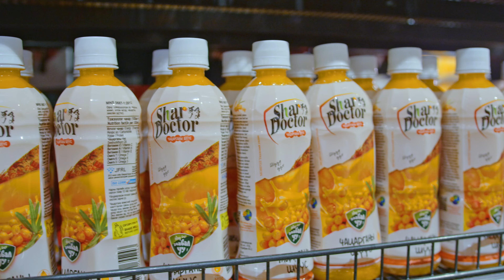Бүрэнтөгс аварга | Сэгсрээд шууд уу Шар Доктор